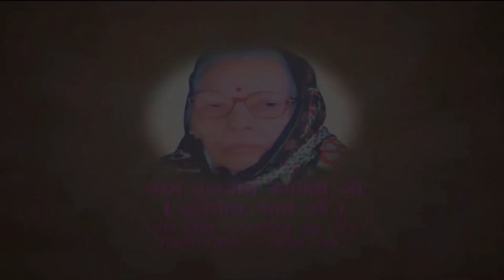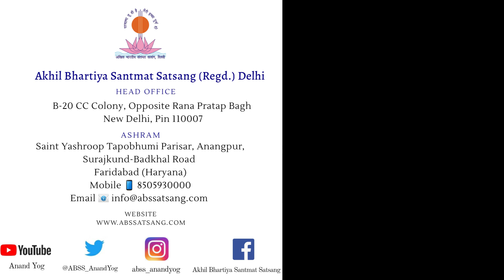श्री बृजमोहन वचनामृत | भाग - 1 | परिच्छेद-15 | 39. बाबा हरिदास - घृणा से निवृति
"Attain the state of everlasting peace and bliss in this very human life"
Based on Iti Marg Sadhana where nothing is to be deserted but the name of the God is added in daily practice.